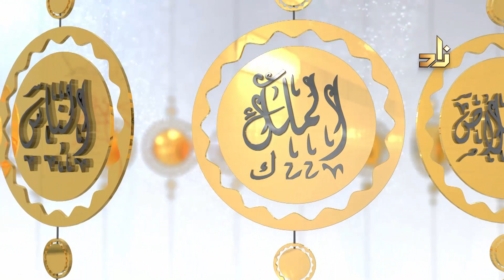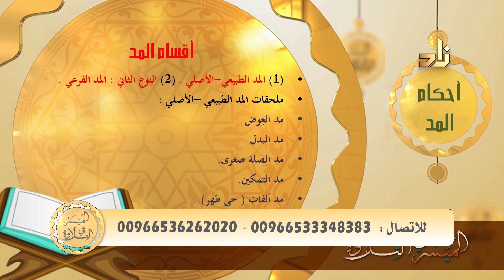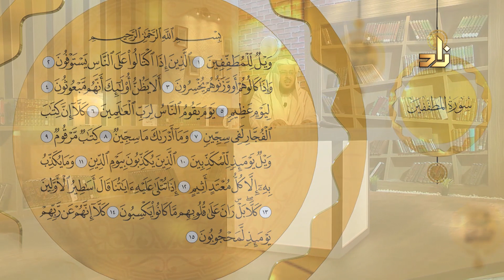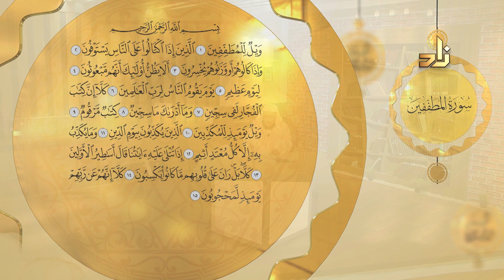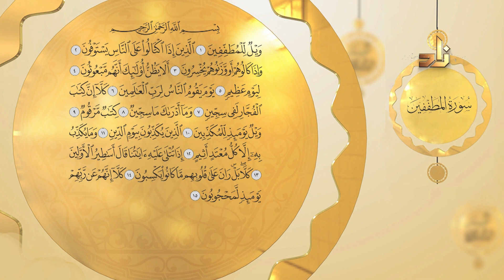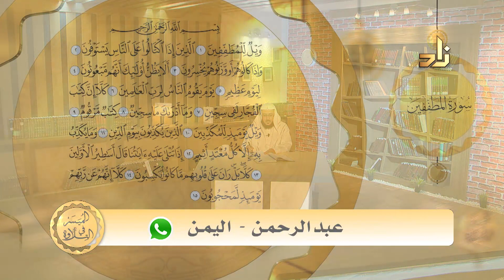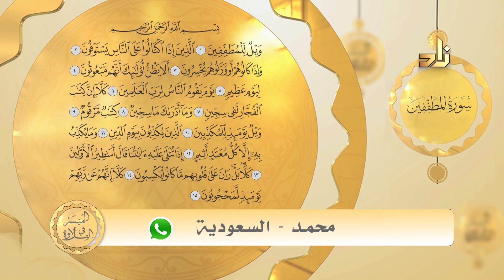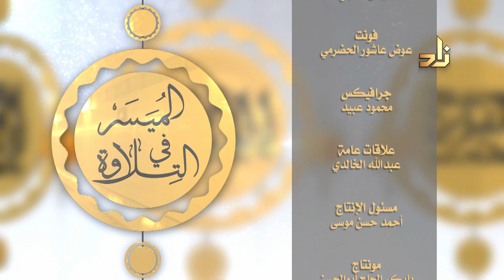الحلقة 11 من برنامج الميسر في التلاوة مع د. عبد الرؤوف يوسف علاونه بعنوان أحكام المد